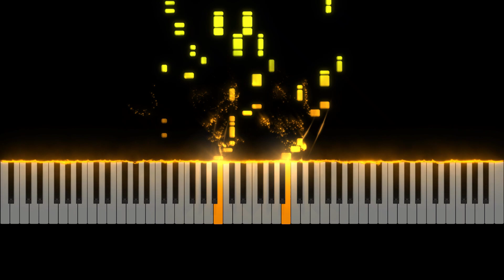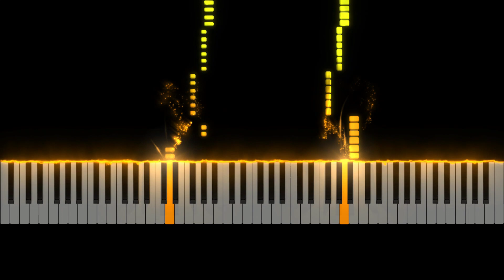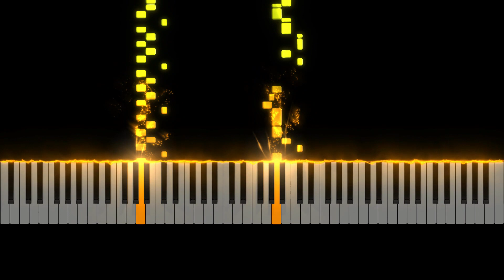NES - Contra - Boss Battle - Piano Tutorial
Learn how to play Boss Battle from Contra (NES) originally composed by Kazuki Muraaoka.

This piano arrangement of Boss Battle was arranged by Learn to Play VGM